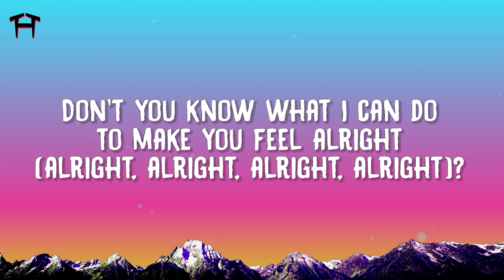Avril Lavigne - Girlfriend (Lyrics) | Hey hey you you I dont want your girlfriend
Avril Lavigne - Girlfriend (Lyrics)

Hey! Hey! You! You!
I don't like your girlfriend!
No way! No way!
I think you need a new one

Lyrics:

I could be your girlfriend
I know that you like me
You know it's not a secret
I want to be your girlfriend

Hey! Hey!